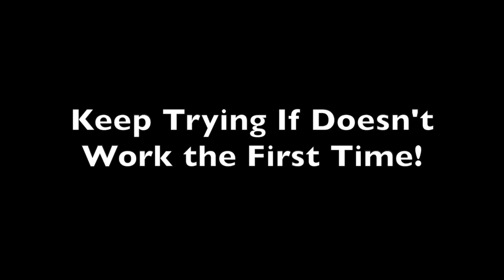Sugar Dome Tutorial